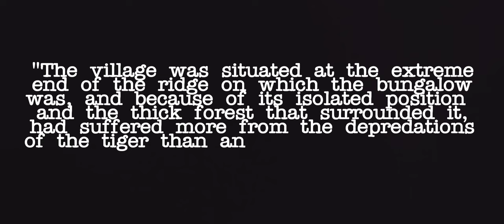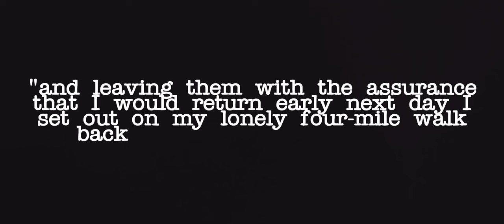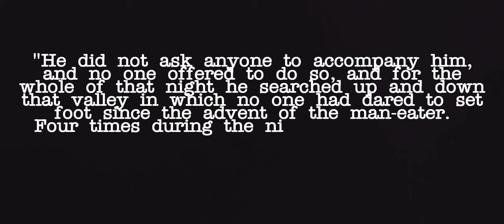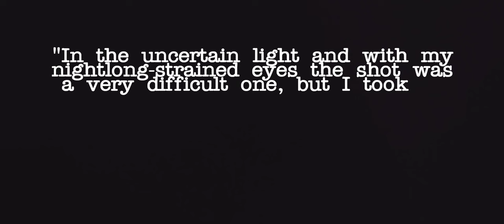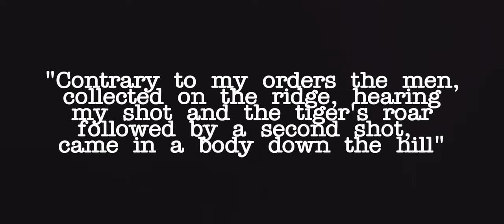Man-Eaters Of Kumaon | Jim Corbett | Eyewitness Of Kanda Man-Eater |Jim Corbett hunting story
Eyewitness Of Kanda Man-Eater | Jim Corbett | Man-Eaters Of Kumaon | Man Eaters
Kanda village,  Man eater 1933, shot by Edward James Corbett, Dhikala, Ramganga river, Kaladhungi, Choti Haldwani